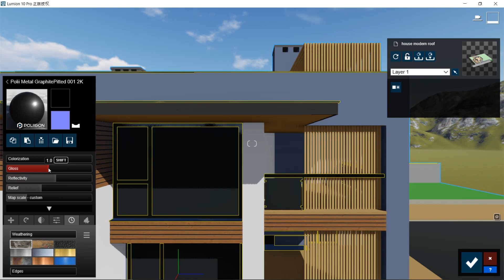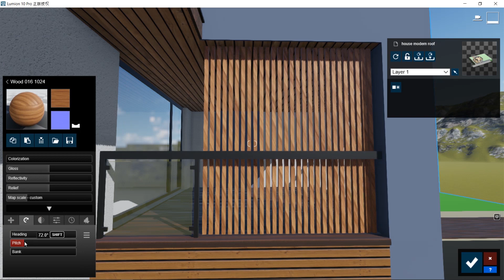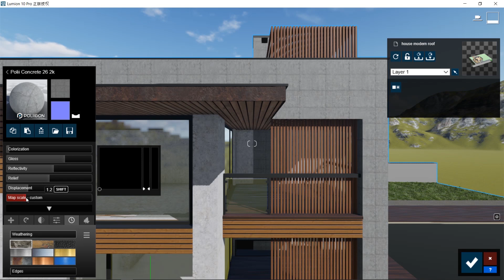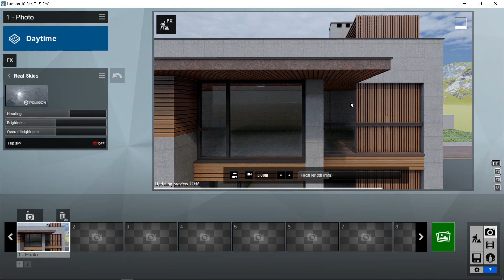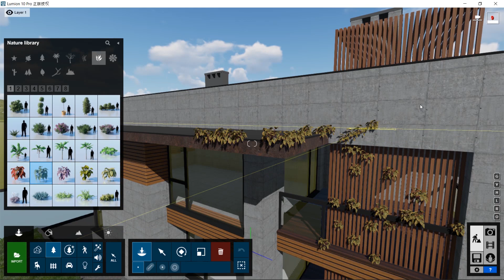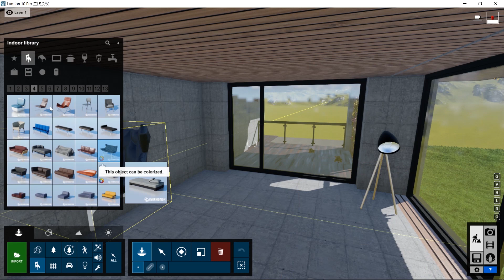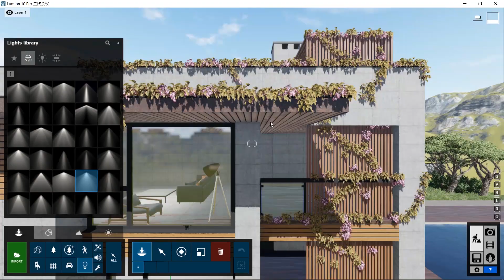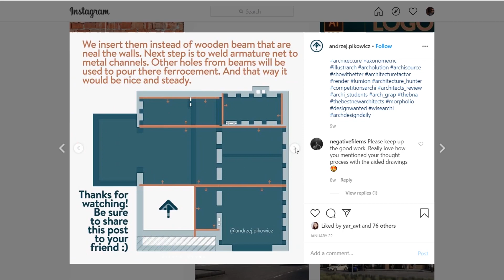How To Make Realistic GREEN FACADE PLANTS in Lumion 10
Thanks YOGA4ARCH for inspiring! In this video I'll show full routine on making realistic green facade plants in lumion 10. As an object of rendering I use one of my projected Modern house with pool. That way I will know that I am doing something good...